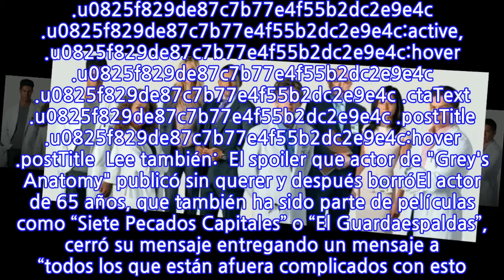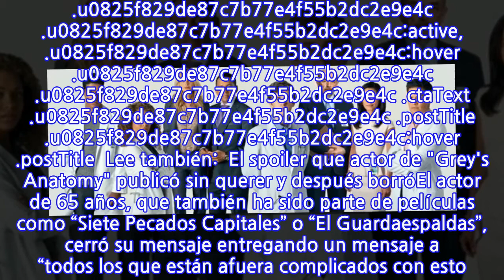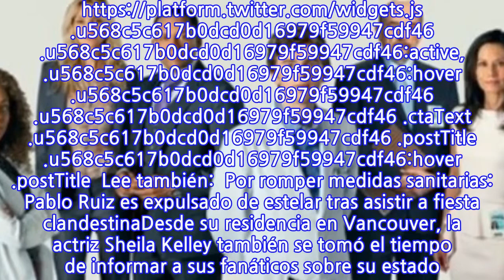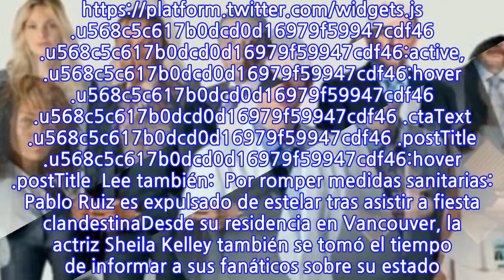“En el día de las elecciones di positivo a Covid-19”:...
INFORMATION
• Source: fotech